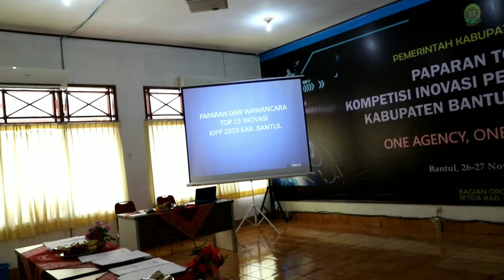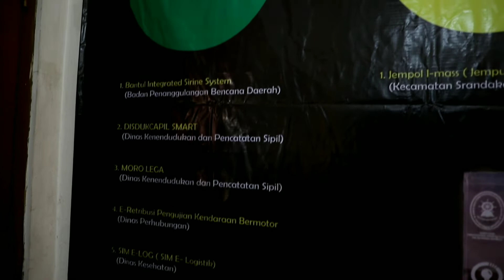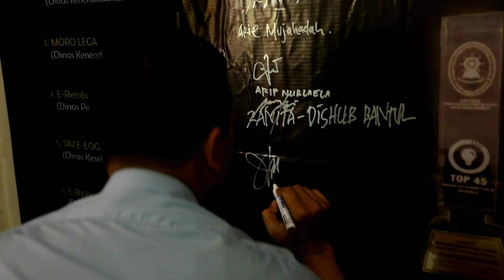Paparan TOP 15 Inovasi KIPP Kabupaten Bantul Tahun 2019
Dalam rangka tahapan-tahapan Inovasi Pelayanan Publik Kabupaten Bantul tahun 2019. Pemerintah Kabupaten Bantul menyelenggarakan Paparan TOP 15 Inovasi KIPP Kabupaten Bantul tahun 2019